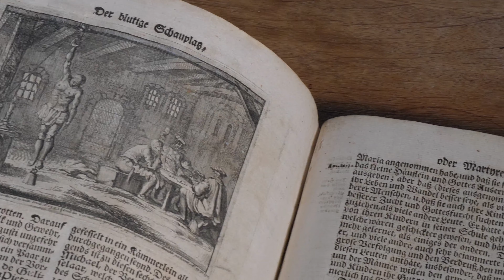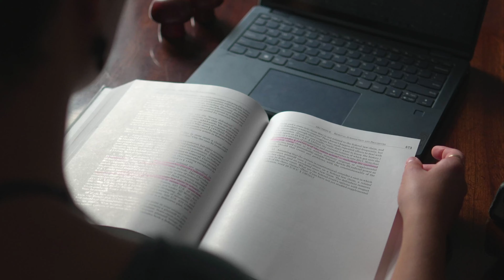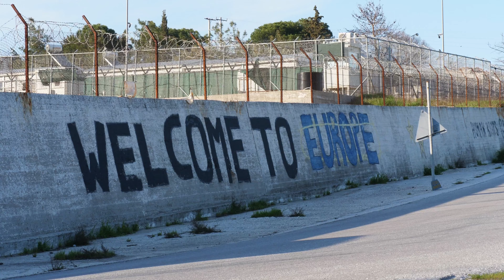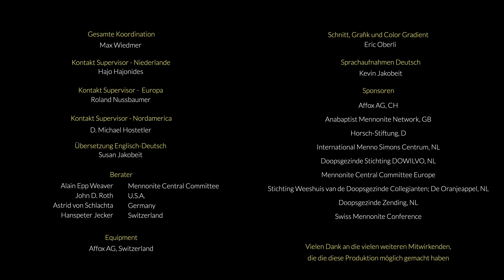Transmission 2023 Migrationen (Deutsch)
Wer ist mein Nachbar? Dieses Video ist das vierte in der Reihe Transmission und untersucht die Migrationen und Vertreibungen in fünf Regionen der Welt: Die amerikanisch-mexikanische Grenze, Kolumbien, die Demokratische Republik Kongo, der Libanon und Griechenland.
Wir arbeiten derzeit an einem Studienführer.

Film Worldwide 2023 Migrations

Film Latin America 2022  (Creation Care)

Film Indonesia 2021 (Mennonite & Moslems relations)

Film Ethiopia 2020 (Christian maturity)